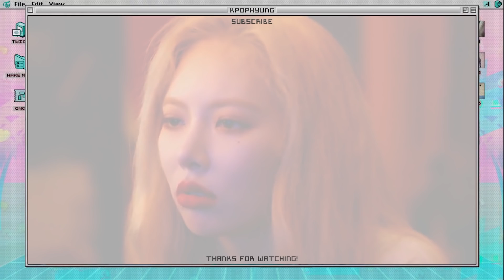MOST LIKED KPOP GROUPS MUSIC VIDEOS IN THE FIRST 24 HOURS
Here is the latest update for the most liked kpop groups music videos in the first 24 hours!! (only korean songs)

NEW:
EXO - TEMPO